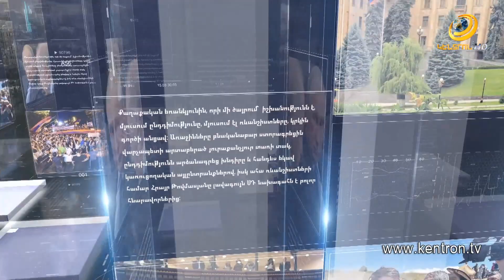Սահմանազատման չերևացող վտանգները. Հայկ Հովհաննիսյան